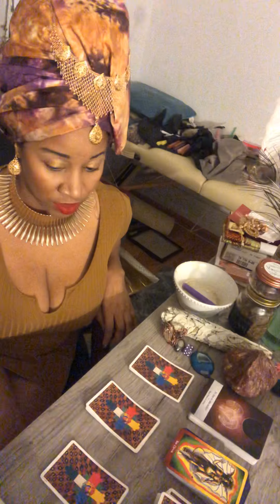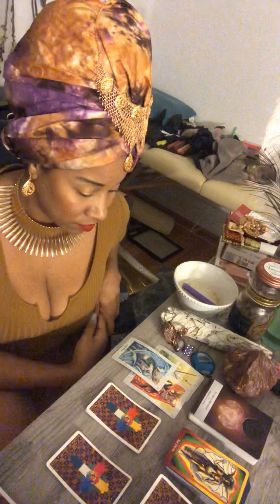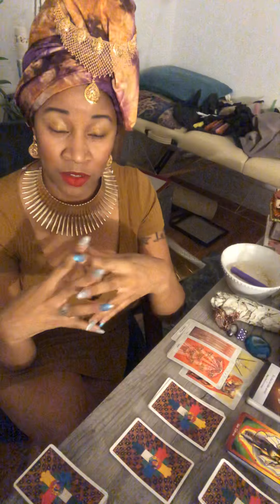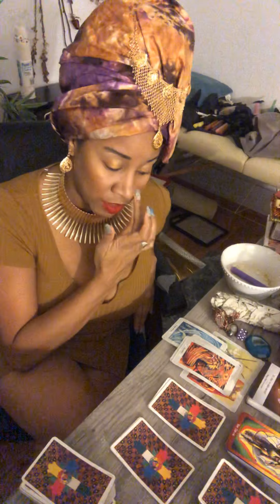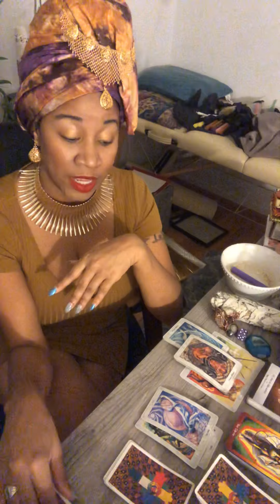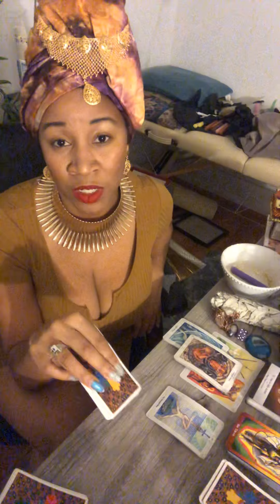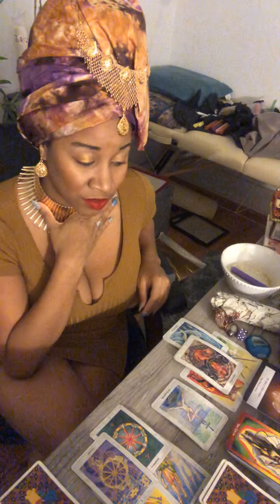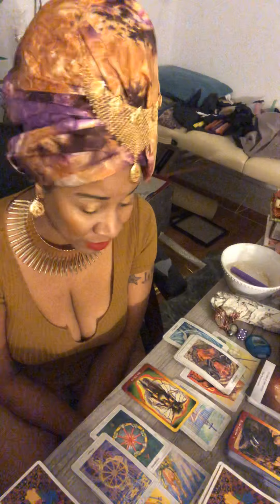Libra February 2020 Intuitive Tarot Reading. It IS TIME!!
Welcome to Thgood Witch.
 Intuitively Guided Tarot Reader🙌 Herbal Healer,
A Truly Good Witch with the best intentions to move society towards healing
Certified Reiki Master, Practical Witch, and Life Coach.

For all your spiritual needs and to book consultations for personal work.
Specialties are Prosperity. Fertility. Protection. and Seduction.  I can do all types of work for you but these are my favs!!